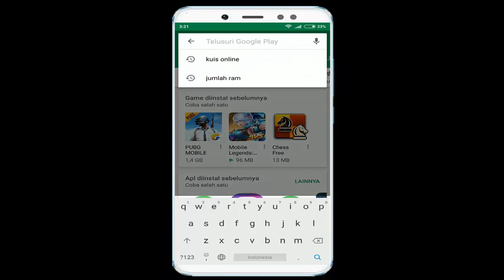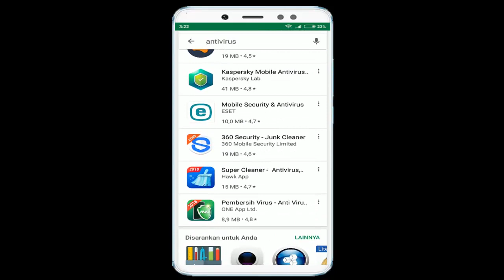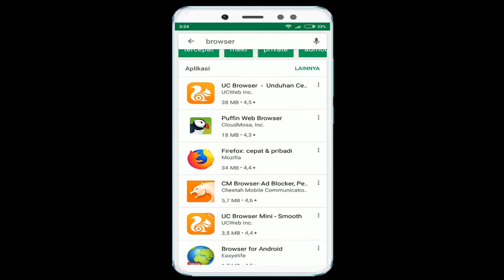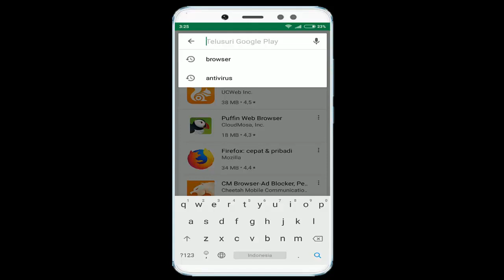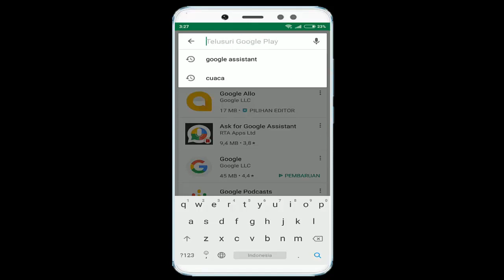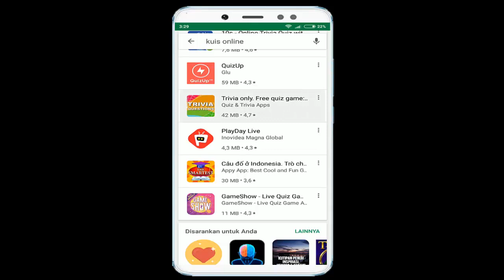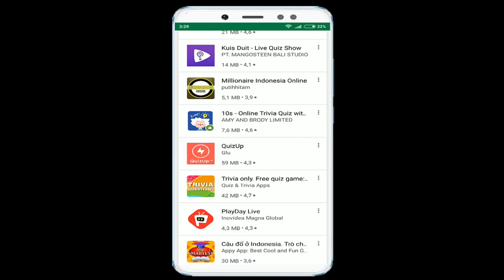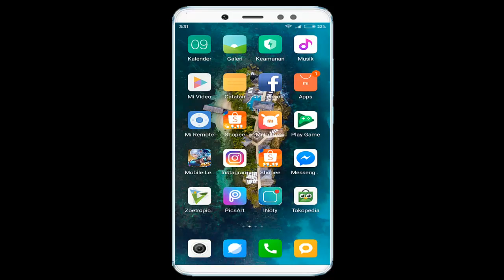6 Aplikasi Android Berbahaya, Hapus Sekarang Atau Kalian MENYESAL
6 Aplikasi Android Berbahaya, Hapus Sekarang Atau Kalian MENYESAL

Alat Pembuat Konten Di Channel POPI:

Sony A6000
Lighting Godox LED500LRW
Komputer Jadul